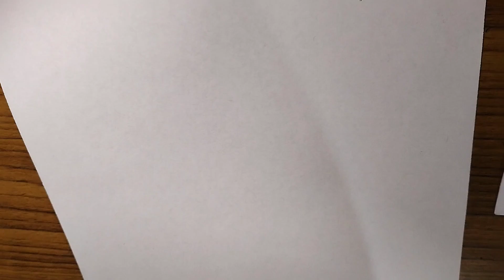How To Drow Sonic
learn how to draw Sonic step by step easily from method easy your skills improve